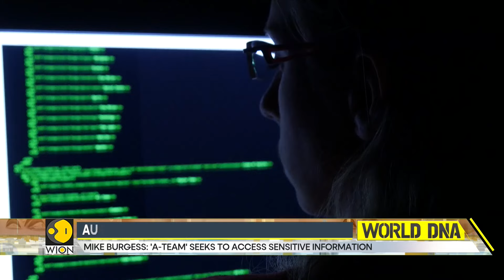Australia Intelligence Chief exposes foreign spy operation, country's sensitive information breach?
The Head of Australia's main Intelligence Agency revealed the existence of foreign spies operating in the country. The so-called team has recruited Australian academics and politicians to gain access to sensitive information.